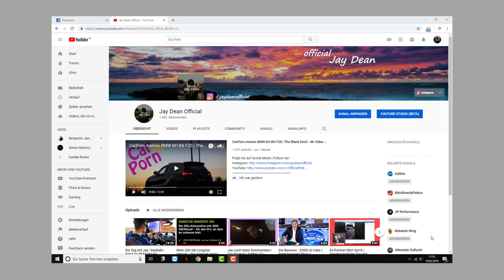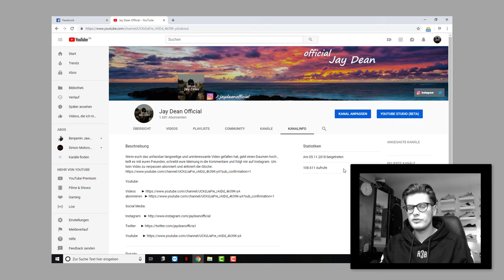Meilenstein | Danke an 100.000 Aufrufe auf dem Kanal | Meine ersten 100.000 Views